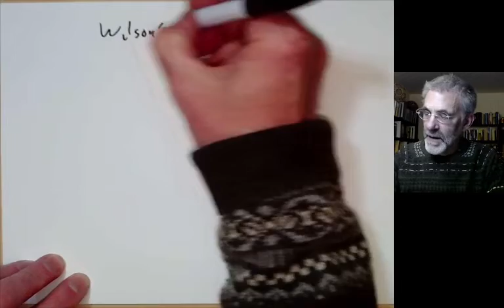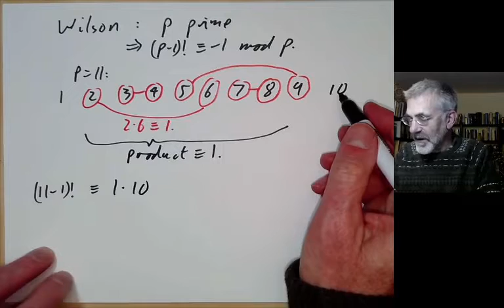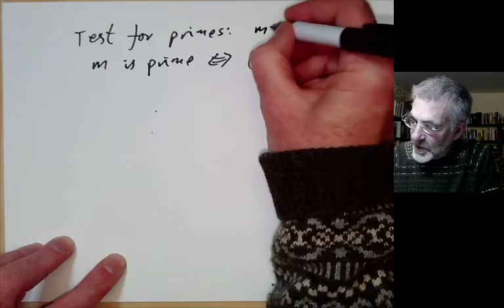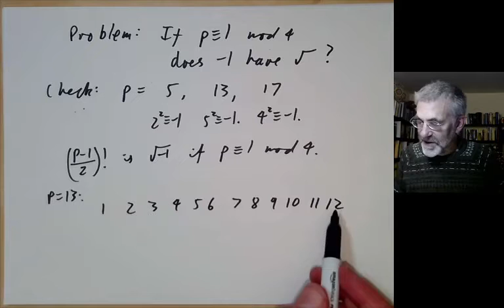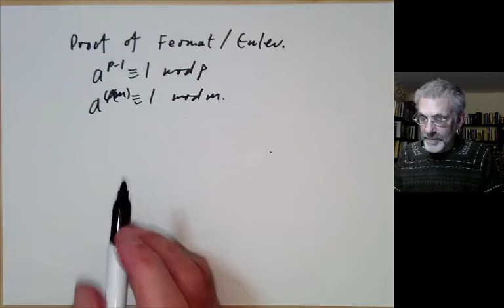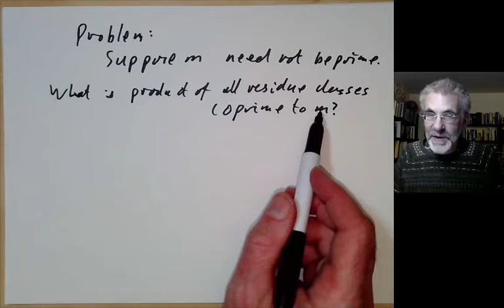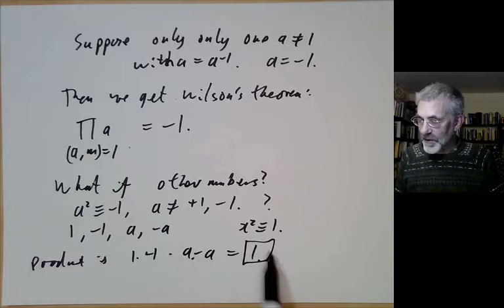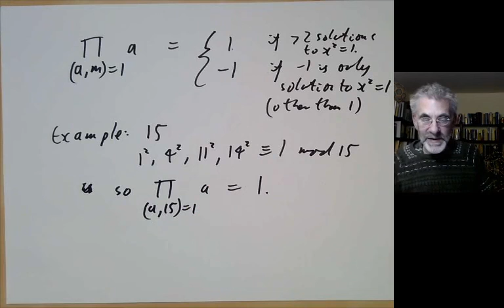Introduction to number theory lecture 12 Wilson's theorem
This lecture is part of my Berkeley math 115 course "Introduction to number theory"

We discuss Wilsons theorem that (p-1)! = 1 mod p.

The textbook is "An introduction to the theory of numbers" by Niven, Zuckerman, and Montgomery (5th edition).